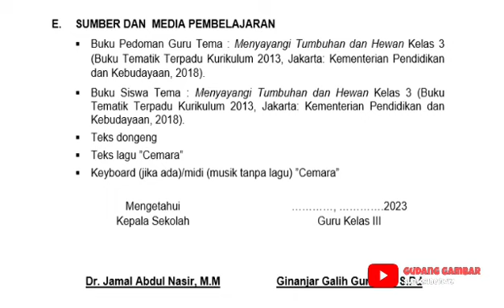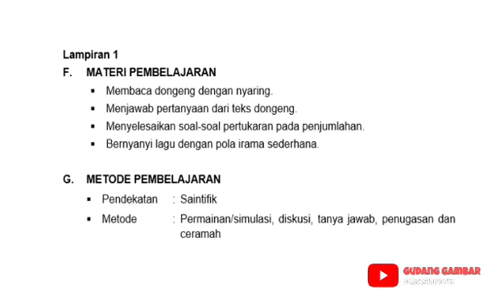Demonstrasi kontekstual modul 2.1 || berdiferensiasi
rencana pembelajaran berdiferensiasi.